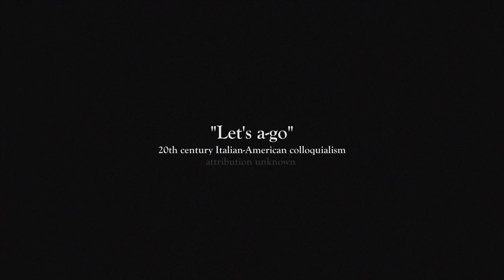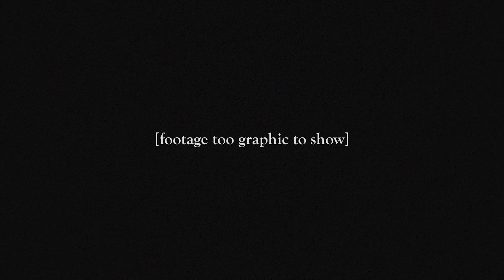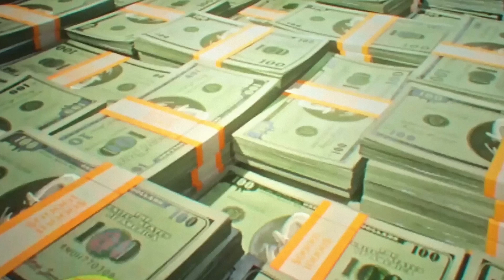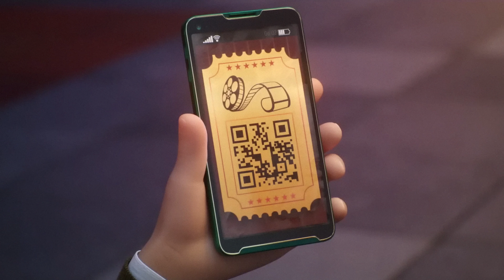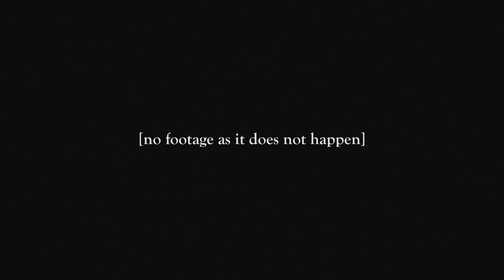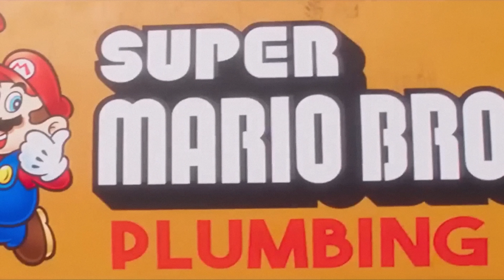Why The Super Mario Bros Movie Works!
🎬 In this FilmSpeak video essay we discuss why the Super Mario Bros. Movie is great and why The Super Mario Bros Movie works! The Mario Movie is CINEMA

In this Super Mario Bros analysis, we delve into the seemingly simple world of the animated Super Mario Bros. movie from Illumination and discover the secret brilliance that lies beneath the Mario movie and why The Mario Movie is CINEMA. Join us as we explore the hidden themes and subtext that are absolutely not present but we're going to act like they are.

At first glance, the movie may appear to be just another adaptation of a popular video game. However, upon closer examination, we discover that it captures the spirit of the games while also telling a compelling Italian immigration story. Mario and Luigi, the beloved plumber brothers, must navigate a new world, face challenges and find a way to save their home from an evil force.

But this movie is more than just a story of saving the Mushroom Kingdom. Oh no, it's a story of size, heroism, and accomplishing feats larger than yourself. Mario, Luigi, and their friends must overcome their own limitations and work together to achieve the impossible. This is a lesson that is not only relevant to the characters but also to us as viewers.

Join us in reading way too much into The Super Mario Bros. movie and analyze it for its hidden themes and subtext. You'll come away with a newfound appreciation for the Super Mario Bros. movie...I think. Griffin (@griffschiller) gives you his The Super Mario Bros. Movie review, Mario movie review, and The Super Mario Bros Movie video essay explaining why the super mario bros movie is good, why the super mario bros movie is a perfect video game movie, how the super mario bros. movie changed cinema, and the reason why the super mario bros movie is a success in this Mario video essay. Enjoy this Super Mario Bros. explained and Super Mario Bros. ending explained video!

Edited by @LoverboyMedia
🎞 Chapters 🎞

🎞 About The Super Mario Bros. Movie 🎞

With help from Princess Peach, Mario gets ready to square off against the all-powerful Bowser to stop his plans from conquering the world. The Super Mario Bros movie stars Chris Pratt, Charlie Day, Anya Taylor Joy, Jack Black, Keegan Michael Key, Seth Rogan, and Fred Armisen.

🔀 Click here for more video essays:
📺 Click here for a surprise video essay:

▶️ About FilmSpeak ◀️